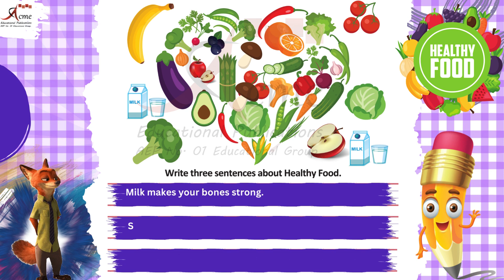Healthy Food 3 Sentences | HAPPY PHONICS WORKBOOK | 92 | AEP